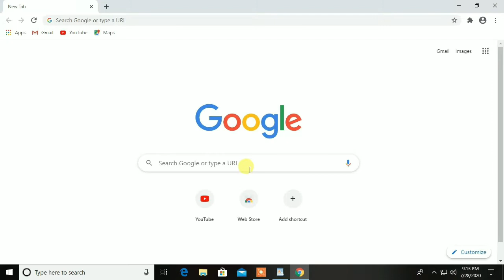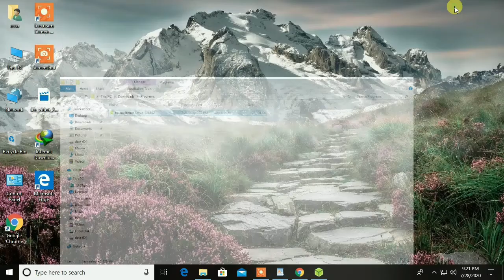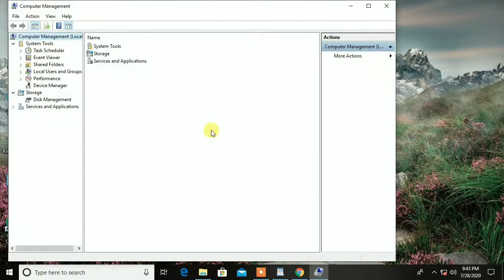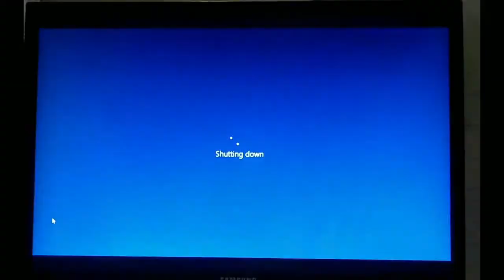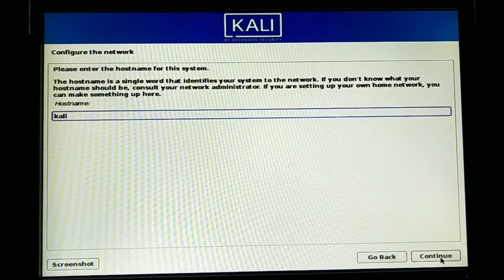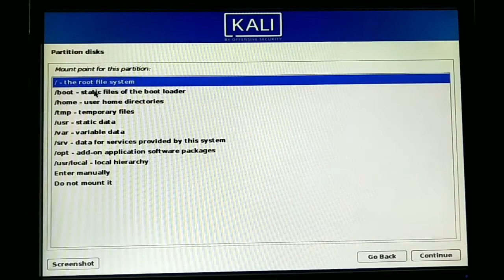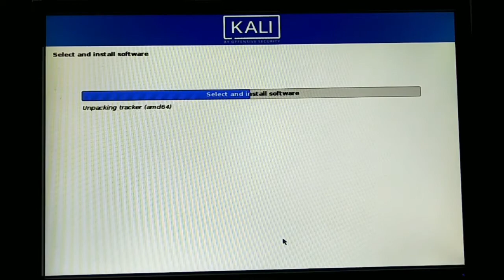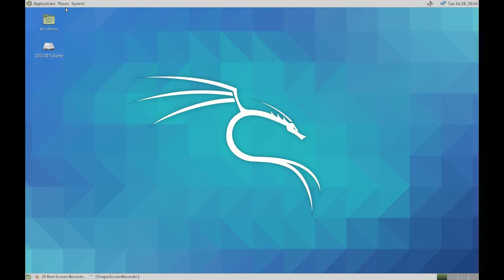How to Install Kali Linux on Old PC with USB| MBR Partition Style | No errors| Fresh Install 2020.2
in this video, i show you how to install kali Linux 2020.2 MBR partition Style Legacy Mode on old PC tutorial for beginners learn how to install kali Linux MBR partition Legacy bios mode.
how to install Kali Linux 2020.2 via USB , step by step installation guide.  how to install Kali Linux on windows.  old CPU support Kali Linux. Kali Linux installation with no errors. clean install of Kali Linux 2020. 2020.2 Kali Linux install.
this type of installation method can be used on any older computer 64bit supported.
Downloads Links!
Description;
1. I show you what type of bit 64/32 kali Linux ISO required for download.
2. How to download the Kali Linux 2020.2 latest ISO installer.
3. how to download Etcher USB Flashing Tool.
4. how to make a bootable USB drive, flashing by the Etcher tool.
5. system information about what type of hard drive partition style MBR/ GPT already works.
6. how to boot from USB with bios setup/ boot menu.
7. configure the network options.
8. how to create hard disk partitions during the installation of Kali Linux 2020.2
9. follow step by step
10. how to install the Grub boot loader.
11. finish the installation and enjoy Kali Linux 2020.2 on old type PC